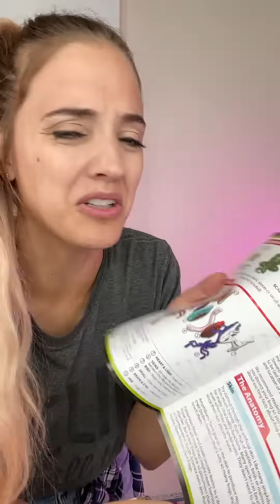I got Juiced DISSECTING A Frog!!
That one time I dissected a frog for the first time and it squirt on me!!

(AD) Today I am unboxing the Dissect It Frog Lab Plus! This frog was so satisfying to dissect and it's INCREDIBLE for hands on learning! It even comes with 2 refill packs!